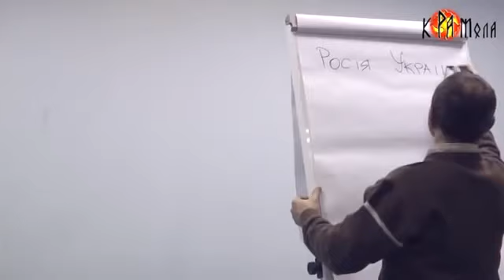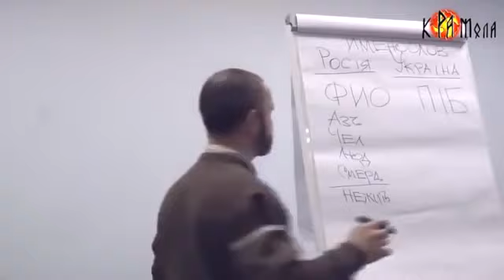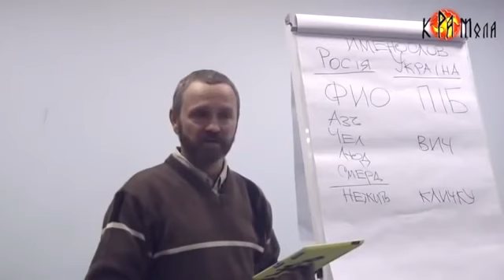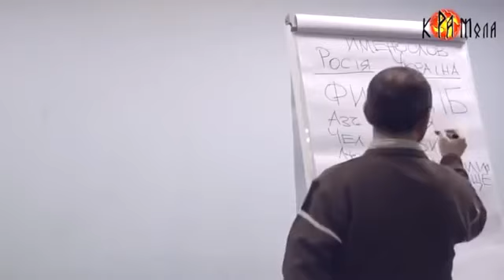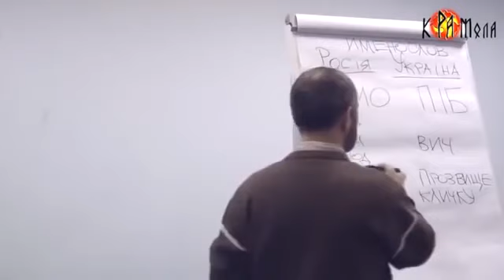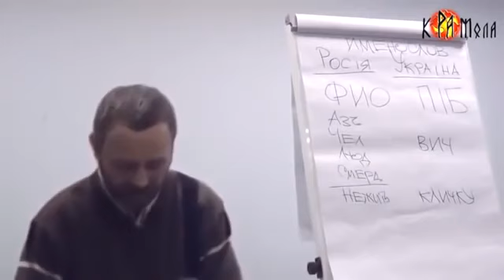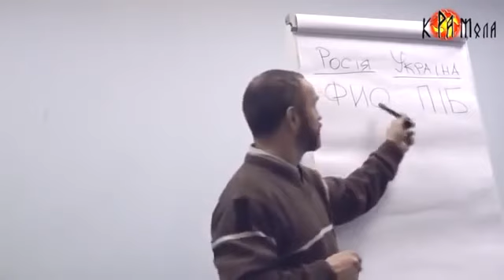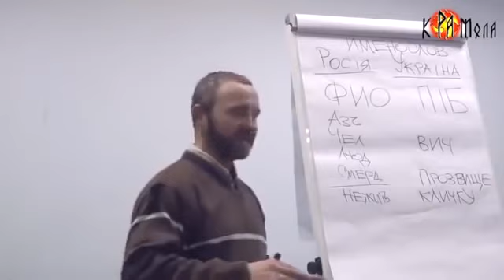Как нас опускают через ФИО Сергей Данилов